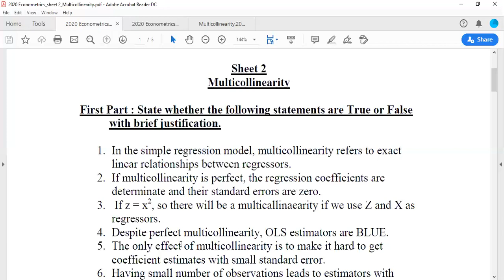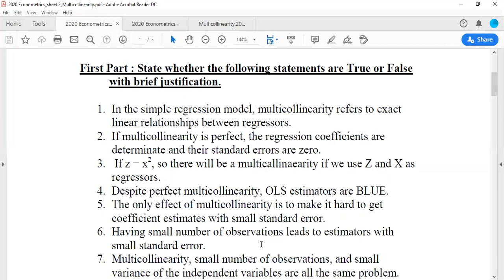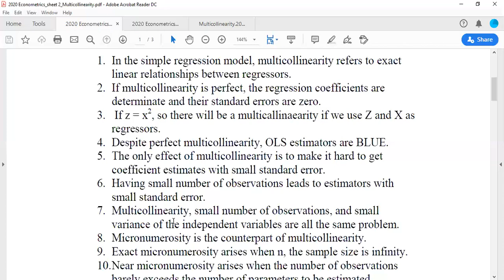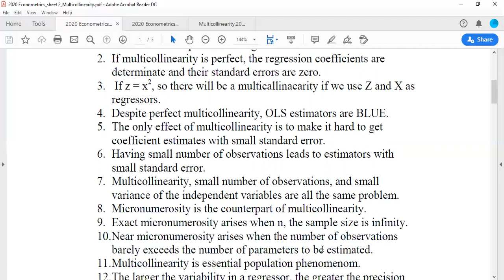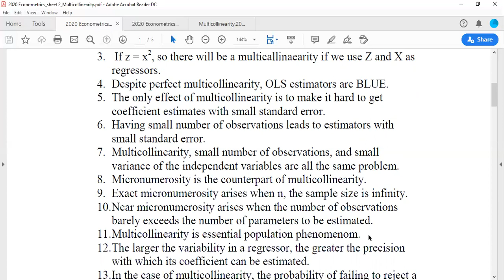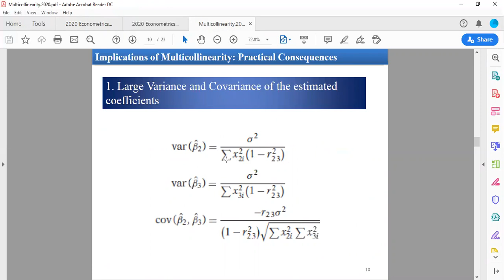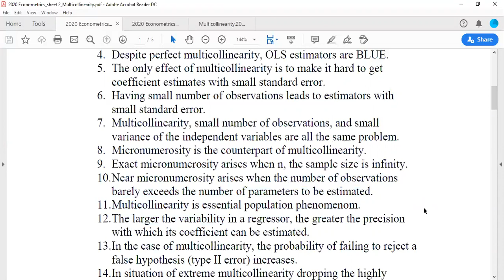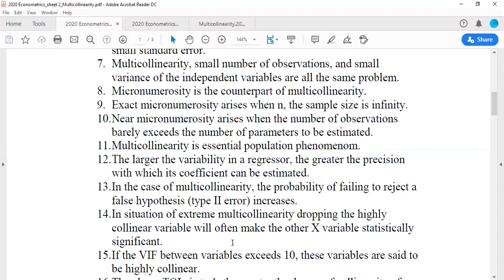Section 3 part 1- Econometrics G1 & G2 - TA. Pakinam Fikry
Level 3 CHS